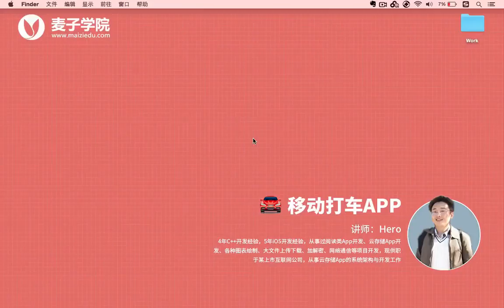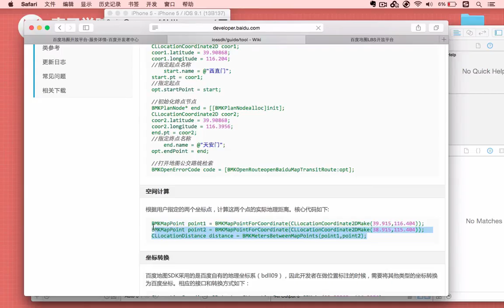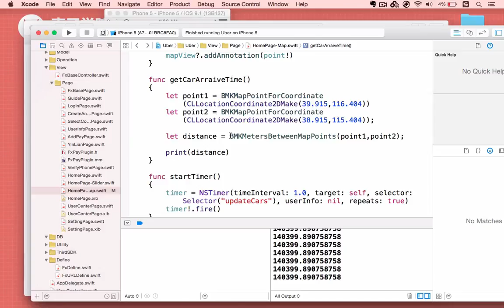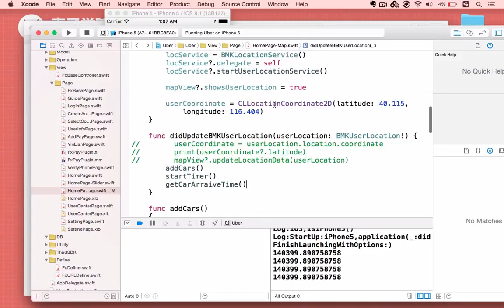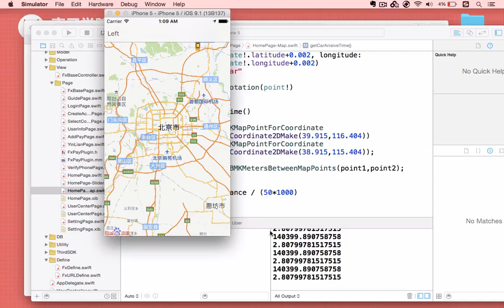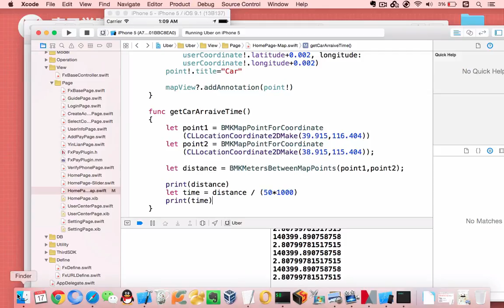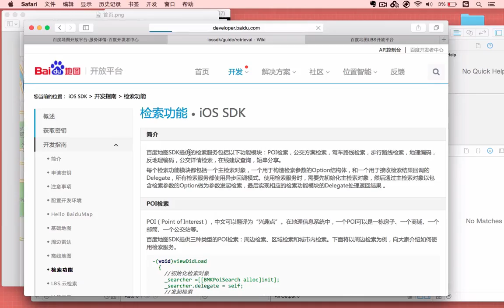移动打车App19 获取车辆到达时间